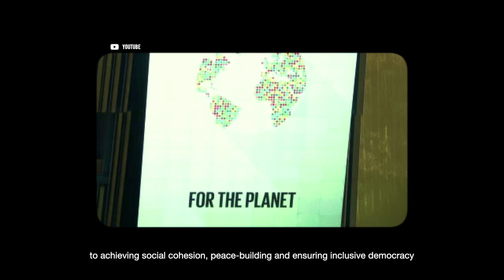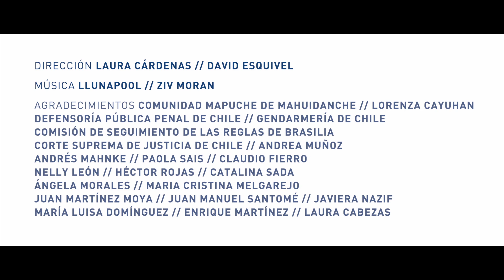Justicia para la cohesión social.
En este documental nos acercamos al caso de Lorenza, mujer mapuche privada de libertad que se vio obligada a dar a luz engrilletada y en presencia de funcionarios de prisiones varones.

Este caso se convirtió en un proceso judicial de defensa de los derechos de las personas privadas de libertad que consiguió cambios procedimentales y legislativos en Chile orientados a que este tipo de situaciones no vuelvan a ocurrir. Todo ello en el marco de “Las 100 Reglas de Brasilia” sobre acceso a la justicia de personas en situación de vulnerabilidad.